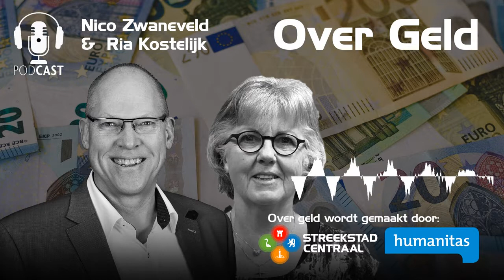Podcast Over Geld: Faillissement, de kassabon, online oplichting voorkomen? (s01e11)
De podcast Over Geld gaat over het gezond krijgen en houden van je thuisadministratie. Een podcast vol sprekende voorbeelden en nuttige tips voor iedereen.

Deze aflevering gaat over stappen die je als consument kunt nemen als een leverancier failliet gaat (denk bijv. aan een energieleverancier), de kassabon, en wat je kunt zou kunnen doen om online oplichting te voorkomen.

Over Geld is een podcast van Humanitas en Streekstad Centraal, is iedere maandag tussen 18:00 en 18:30 uur te horen op de zenders van Streekstad Centraal en natuurlijk te vinden op de bekende podcastplatformen.